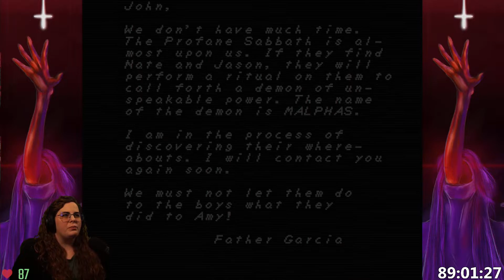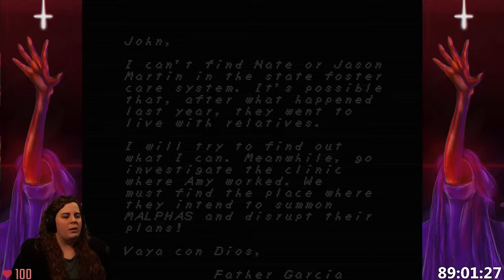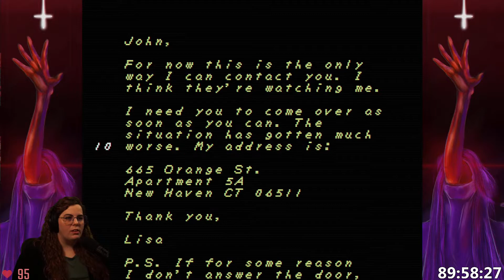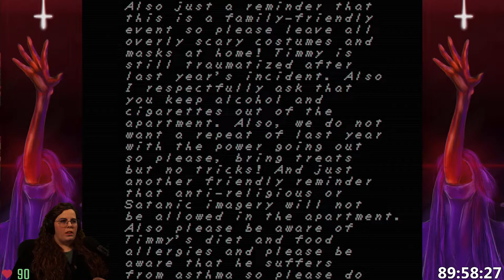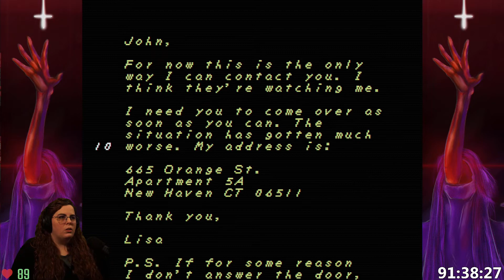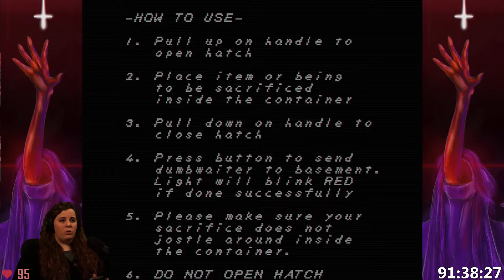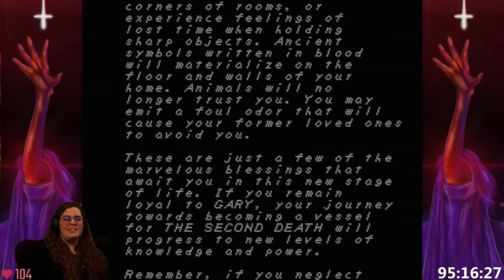THE WAIT IS OVER! • FAITH: Chapter 3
Playing through FAITH: The Unholy Trinity on Steam!